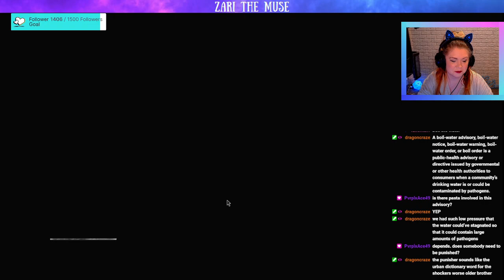Beeg Fish - Chapter 3 | Resident Evil 4 Remake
Leon continues to look for Ashley, realizing that he needs a key for the Church. More enemies, frustrating dogs, and the pretty lake!

Hang out with us for Zari's first play-through of the Resident Evil series! Fresh off the 2 and 3 Remake, Zari is working her way up to her first entry into the series; Villiage. This is a VOD from twitch, including lots of chatting and intense screeches! Wanna see them live?  Come hang out!